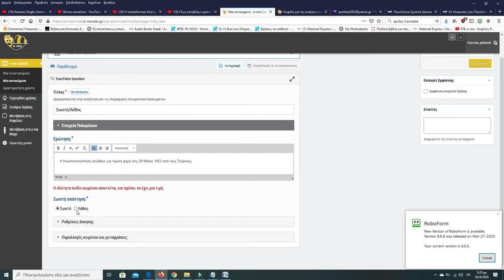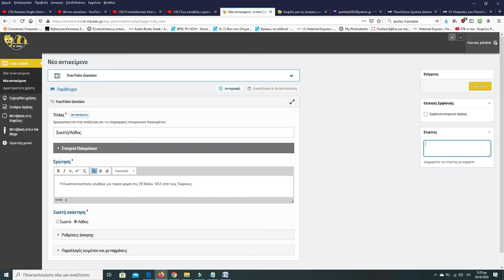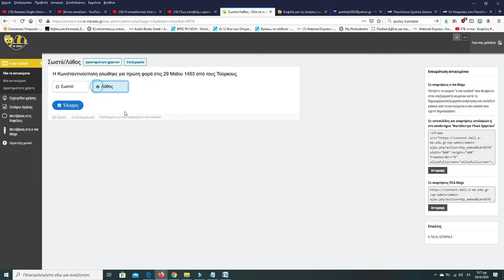e-me - Άσκηση e-me content - True False Question